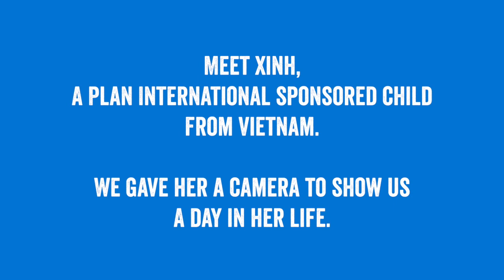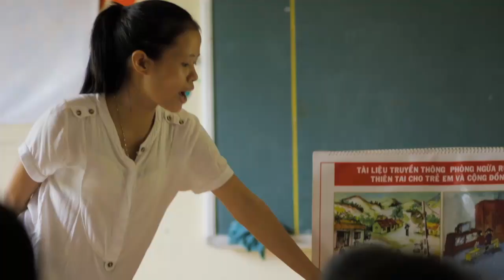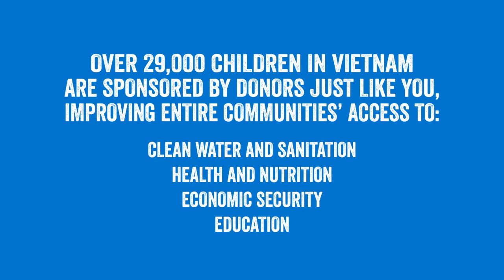Vietnam | Xinh filmt zelf | Plan Nederland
Ontmoet Xinh (10 jaar) en haar familie. Ze vertelt over haar school, dorp en de laatste overstroming. Scholen geven voorlichting over klimaatverandering en wat je moet doen bij een natuurramp. Vietnam is kwetsbaar voor natuurrampen, zoals orkanen en overstromingen.